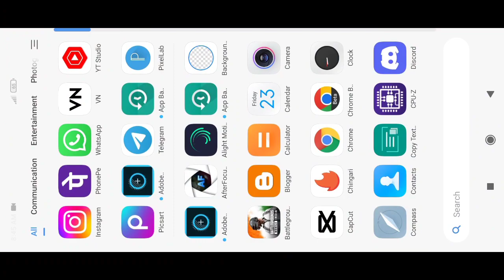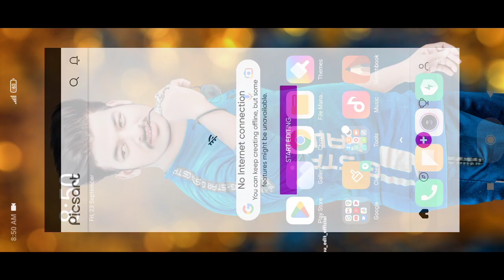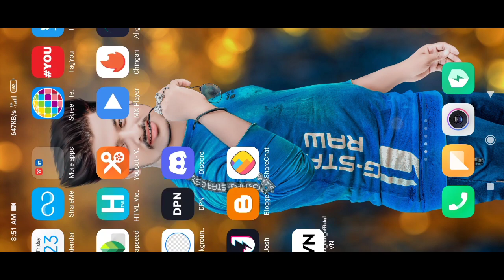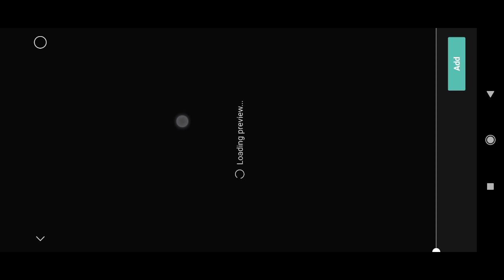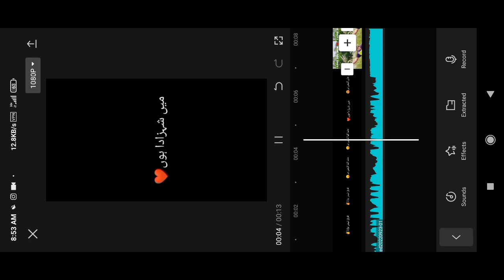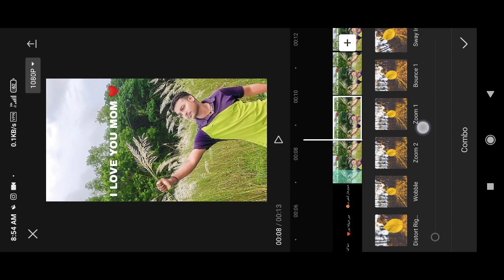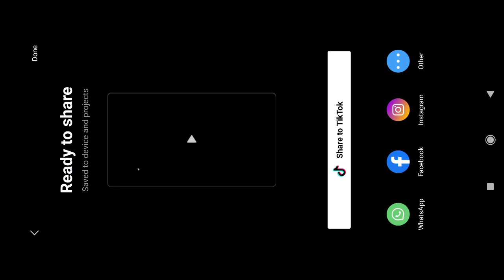FARK NAHI PADTA DUNIYA KYA KEHTI HAI | MAI SAHJADA HU MERI MAA KEHTI HAI TRENDING REELS EDITING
FARK NAHI PADTA DUNIYA KYA KEHTI HAI |  MAI SAHJADA HU MERIMAA KEHTI HAI TRENDING REELS EDITING |

FARK NAHI PADTA DUNIYA KYA KEHTI HAI |  MAI SAHJADA HU MERI
MAA KEHTI HAI TRENDING REELS EDITING | CAPCUT TR EDITZ

your quares-
Maa Kehti Hai Trending Reels Video Editing
Fark Nahi Padta Duniya Kya Kehti Hai reels video editing
Mai Sahjada Hu reels video editing
Mai Sahjada Hu Meri Maa Kehti Hai reels video editing
Meri Maa Kehti Hai reels video editing
Maa Kehti Hai Trending Reels Video Kaise Banaye
Fark Nahi Padta Duniya Kya Kehti Hai reels video kaise
banaye
Mai Sahjada Hu reels video kaise banaye
Mai Sahjada Hu Meri Maa Kehti Hai reels video kaise
fark nahi padta duniya kya kehti hai reels editing
fark nahi padta duniya kya kehti hai reels kaise banaye
mai shehzada hu hu meri maa kahti hai reels video editing
mai shehzada hu hu meri maa kahti hai reels video kaise
banaye

instagram reels viral video editing9

video editing, kinemaster video editing
Professional video editing in vn apPP
Vn app New video editing tutorial
viral reels editing new trend reels viral video
editing
instagram reels viral video editing tutorial
instagram reels viral trending video instagram
reels new
trend
editing
reels new
trend
reels new
trend
mai sahjada meri ma kehti hai reels editing
mai sahjada hun meri maa kehti reels editing
fark nahi padta duniya kya kahti hai ma reels editing
love you mom reels video editing
han meri jaan reels video
aesthetic maa reels editing